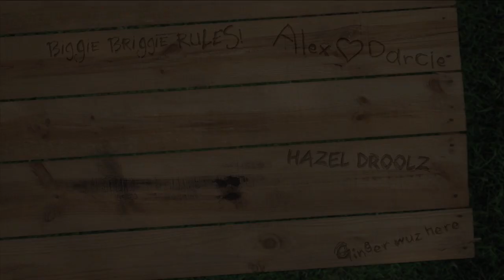ABUSIVE BABY HAIR STYLIST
I play with Hazel on the couch. ADORABLE!!! And Hazel is pretty cute too. ☺

08/28/12 - day 278